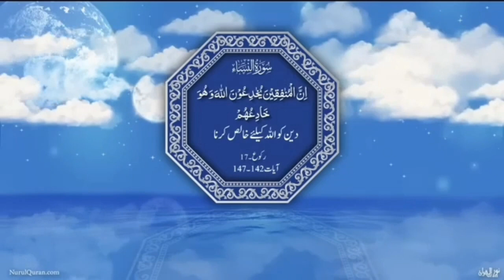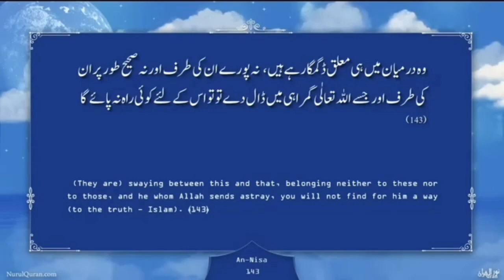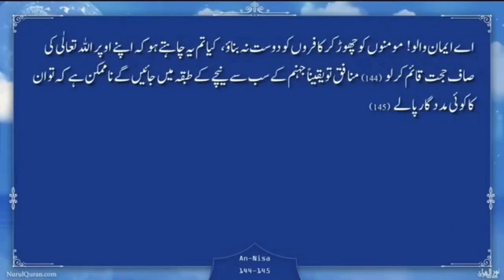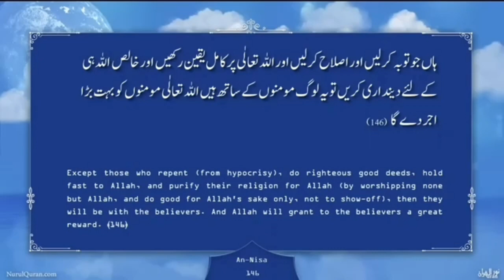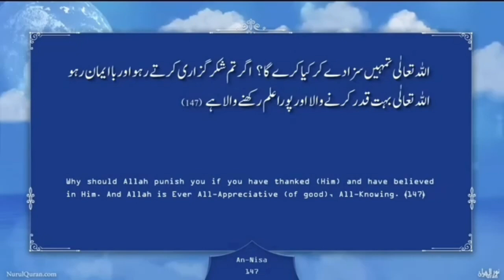Deen ko Allah ke ley khalis kro: Quranic Gems : Juz 5 - DQ23 | Nurulquran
Deen ko Allah ke ley khalis kro

Language : Urdu

Nurulquran.com
Nurulquranlive.com